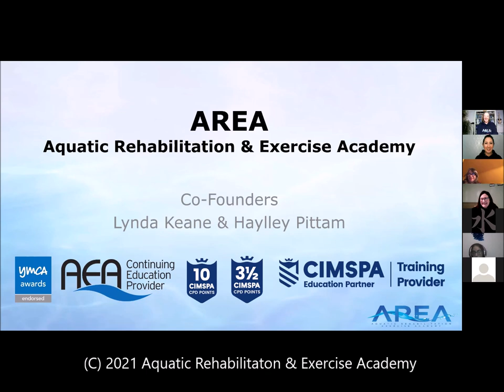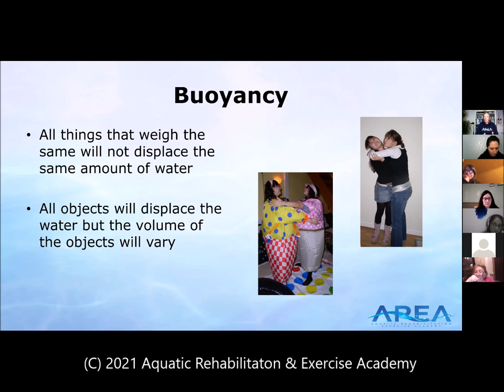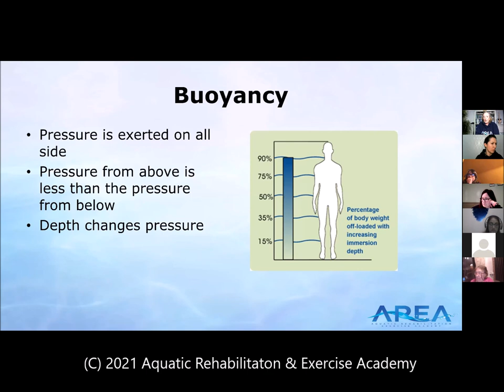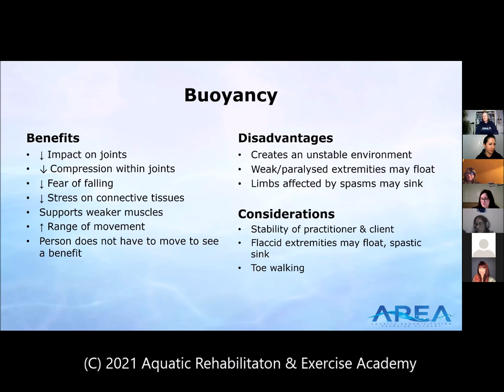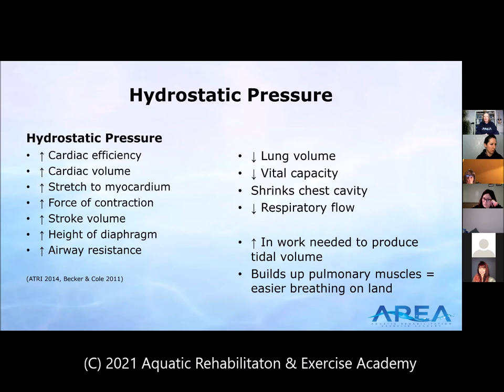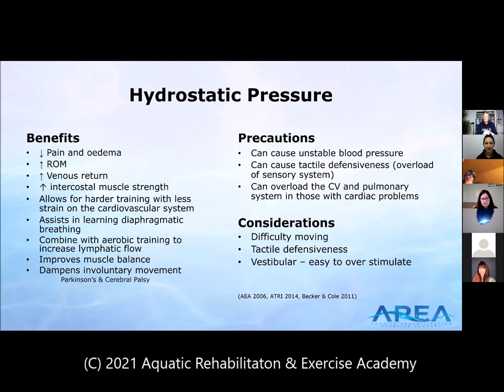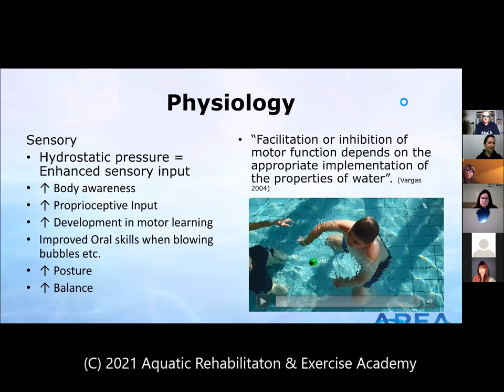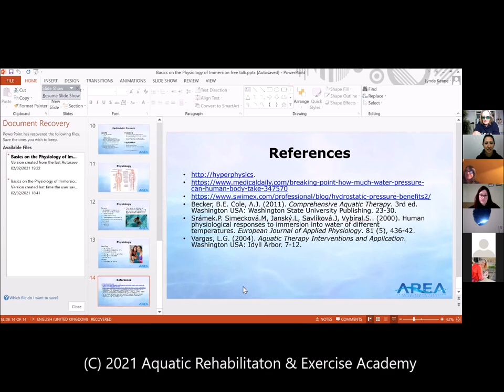What happens to the body when it is immersed in water with Lynda Keane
Have you ever wondered what happens to the body when it is immersed in water?
Lynda talks you through the principles of Buoyancy and Hydrostatic Pressure. This talk is for anyone working in the aquatic industry - Aqua fitness instructors, Aqua Therapists, Swimming Instructors, Hydro Therapists etc